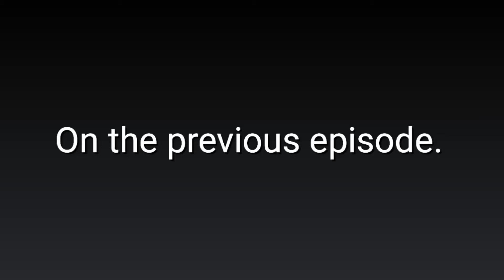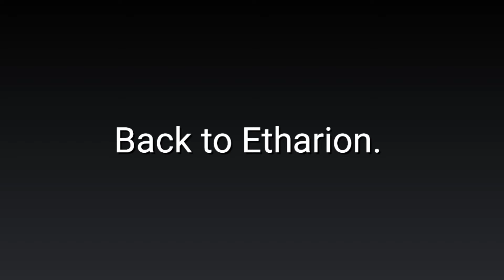The Grey Dragon Gamora's backstory.(The danger).Ningago edition.ORIGINAL!!!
Gamora looks like she is in Ninjago Who could expect it.Oh yeah,me.In Etharion Sakuro kidnaps Zistar and their dragon village is in danger.Will they survive?What will happen to Zistar?All those things on the next episode.